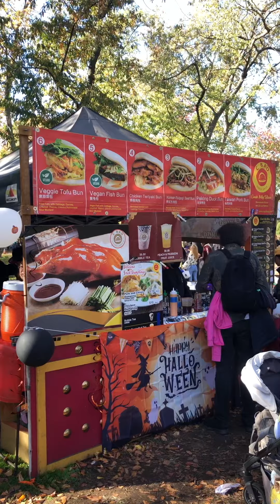Влизам в кухнята да ви покажа тайните на успешният бизнес. $20000 на ден от тая палатка!